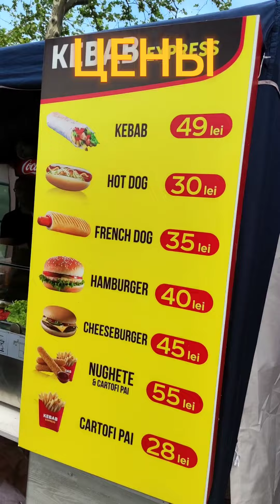BBQ FEST | Быстрый обзор | ЦЕНЫ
Первый день BBQ FEST в Долине Роз